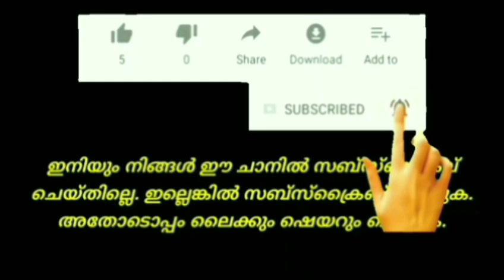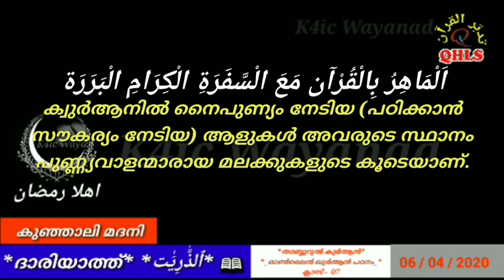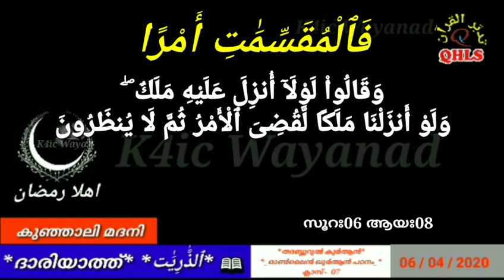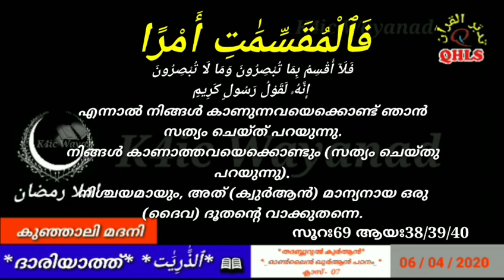QHLS | Kunjhali madani | തദബ്ബുറുല്‍ ക്വുര്‍ആന്‍ ക്ലാസ് 7 (ദാരിയാത്ത് ആയഃ4/5/6/7 | കുഞ്ഞാലി മദനി